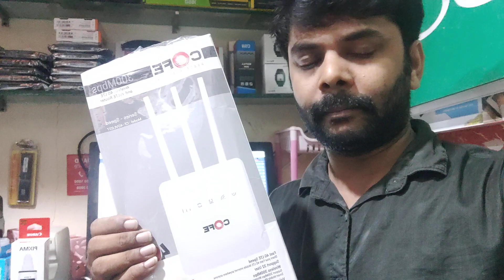NEW VERSION UPDATE APP PLS UPDATE r uninstall & reinstall version 1.3, also NEW COFE UPGRADED